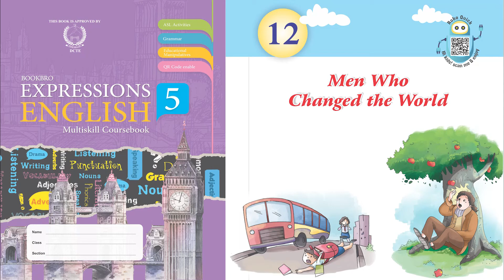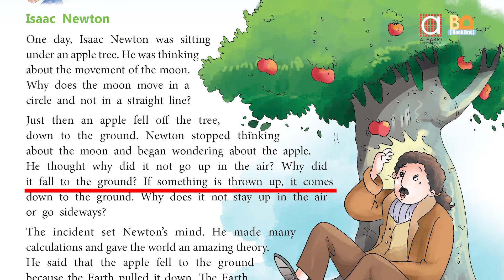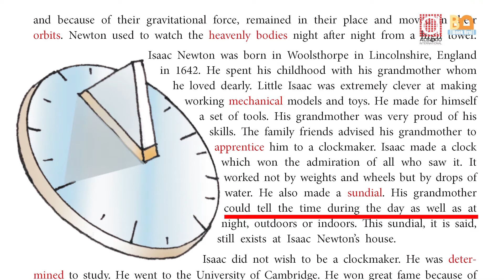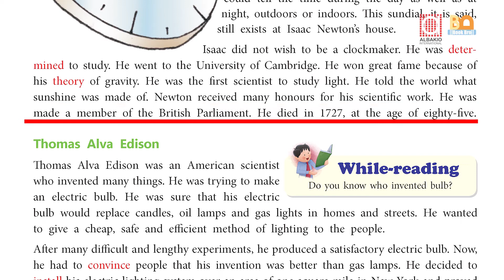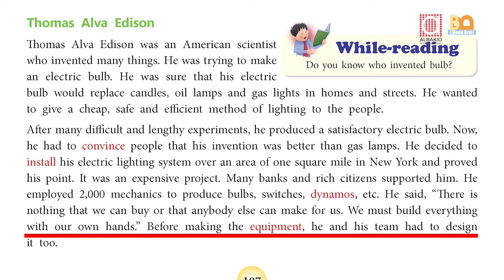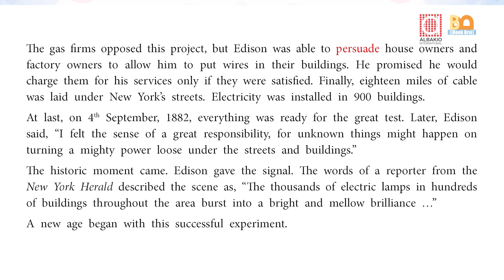Lesson 12,Men who changed the World | Expression English Multiskill 5